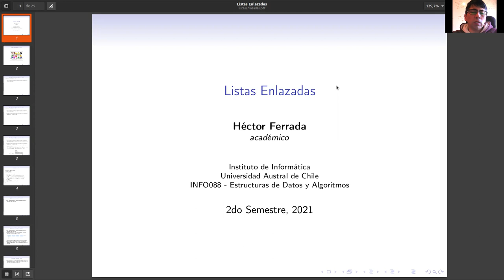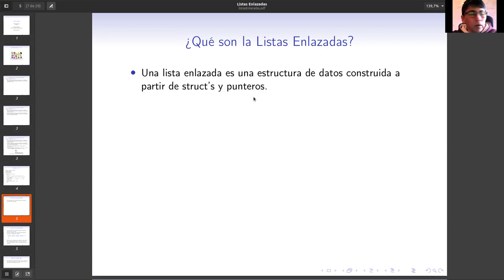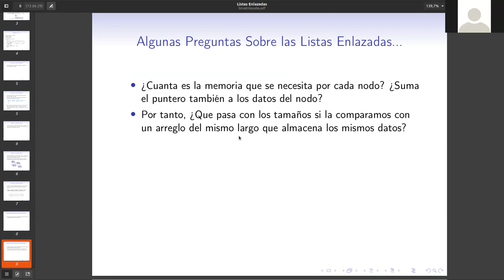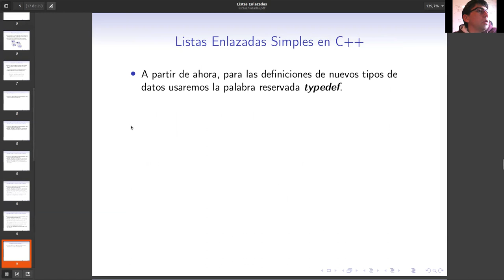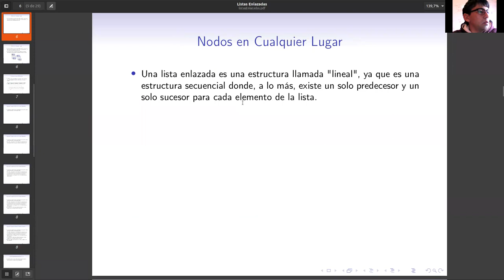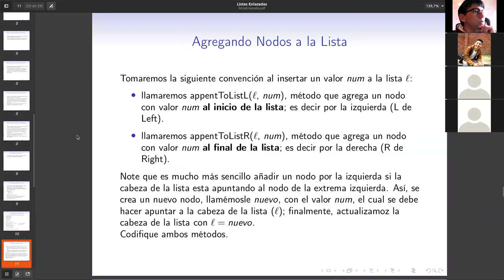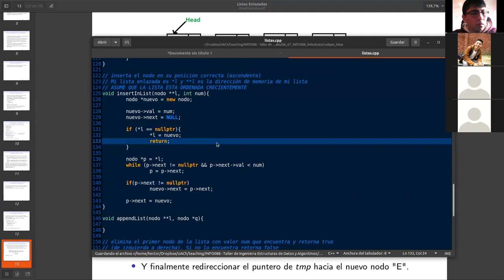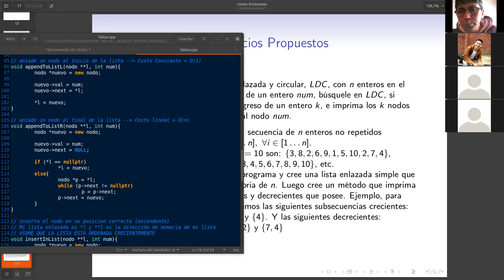Clase 07 Listas Enlazadas